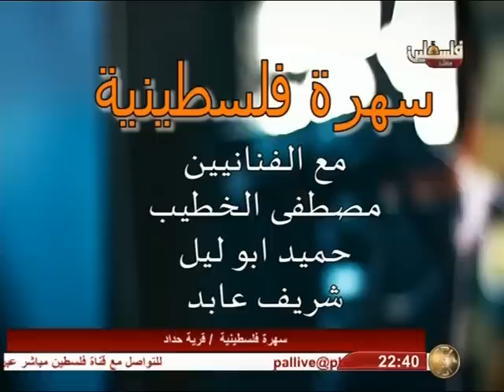مصطفى الخطيب وحميد ابو ليل وشريف عابد مع احمد الفارس وامنه ابو بلالو على فضائية فلسطين مباشر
مصطفى الخطيب وحميد ابو ليل وشريف عابد مع احمد الفارس وامنه ابو بلالو على فضائية فلسطين مباشر انتاج ستار ساوند تسجيلات حرز الله 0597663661